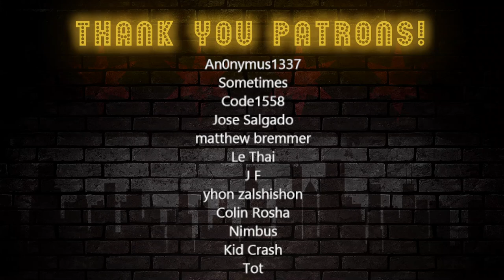*THE DOMINATION BEGINS* Shadow of War: An Uruk-Us in the Tuckus-FORGING AN ARMY by TearofGrace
0:06 Intro
0:55 Reaction Start
15:48 Outro